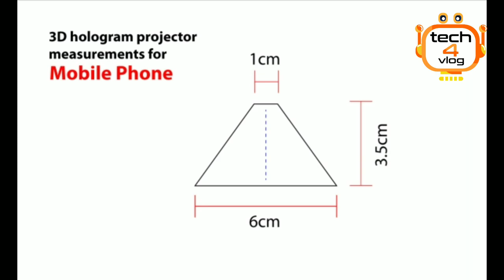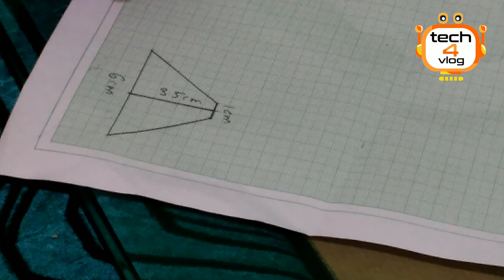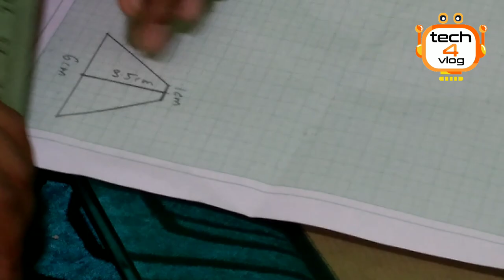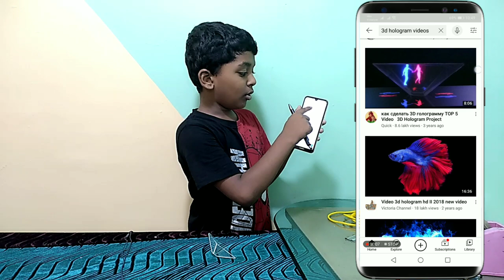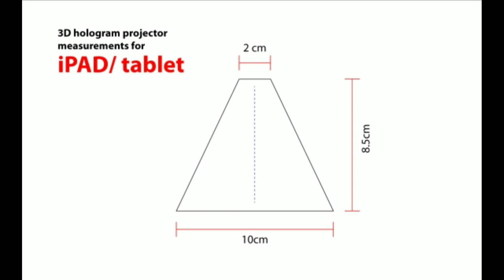How To Make Your Own 3D Hologram Projector - DIY Tutorial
How to make 3d hologram project at home?

Materials Required

Graph paper
CD case
Pencil
Pair Of Scissors
Craft Knife or Glass Cutter
Smartphone

Dimensions of Projector
1cm- Topside
3.5cm- Height between the parallel sides
6cm- Bottom side

Draw dimensions on a graph paper

Using the Craft Knife or Scissors cut the transparent CD Cover

Cut the Transparent Plastic Cover on top of the CD Case
Now you have successfully retrieved a thick plastic sheet from an old CD Case
Cut the Case into 4 pieces using  graph paper cutting

Tape these 4 pieces together using a transparent tape  for more details refer video